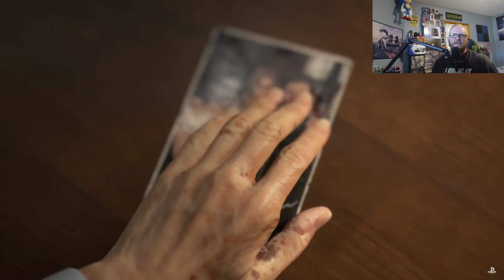Death Stranding Thoughts...............(Mini RANT!!)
Gameover86 back to talk about Death Stranding. Also a Mini NINTENDO RANT and YouTuber RANT about LYING and trying to play the VICTIM card. I LOVE You All Stay Safe due a Good Deed Peace.